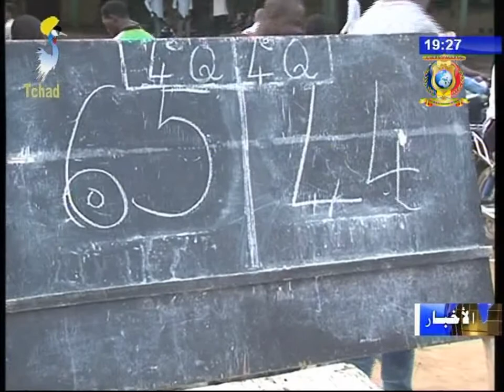نشرة تلفزيون تشاد يوم 22 أغسطس 2017 - رياضة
العنوان
1) كرة السلة - فريق بتيزري يتأهل إلى كأس PLAY-OFF